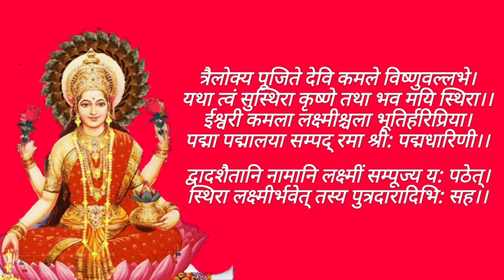दीपावली की शाम माँ लक्ष्मी के पूजन के बाद जरुर बोले ये,स्थिर लक्ष्मी की प्राप्ति के लिए/ diwali puja